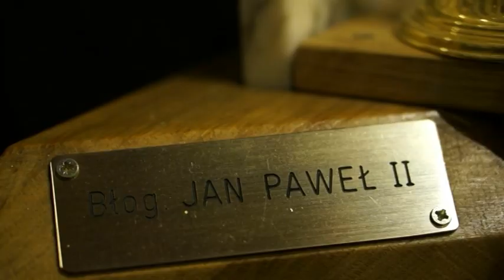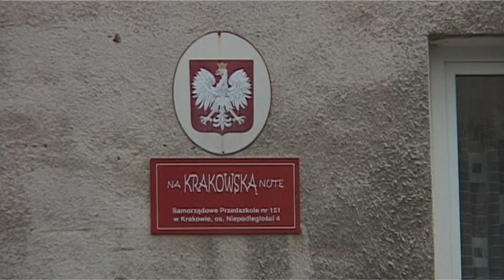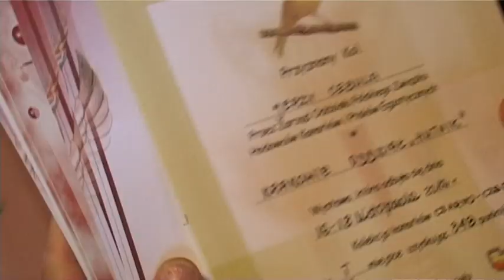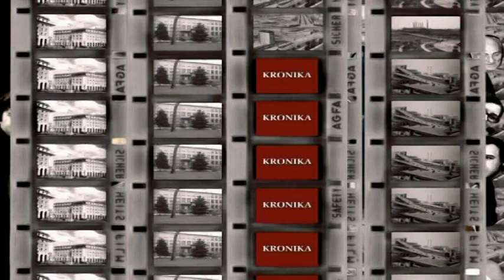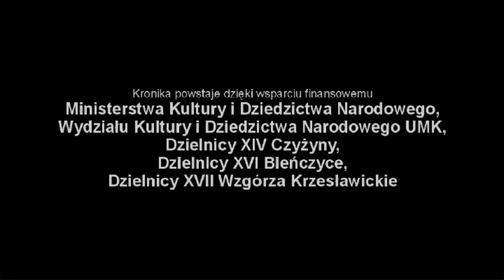Nowohucka Kronika Filmowa wyd. 318. - grudzień 2012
w odcinku:

1. „Relikwie w Arce Pana"
W kościele Arka Pana znajdują się wiele unikatowych i bezcennych obiektów wśród nich relikwie krwi bł. Jana Pawła II i dzieci z Fatimy.

2. „Wystawa ptaków egzotycznych"
W Ośrodku Kultury im C. K. Norwida odbyła się kolejna wystawa ptaków egzotycznych. Prezes Oddziału "HUTNIK" Związku Hodowców Kanarków i Ptaków Egzotycznych Władysław Kuraś przedstawia rozśpiewaną, kolorową menażerię, wręcza nagrody za osiągnięcia hodowlane i zachęca do zajęcia się tym urzekającym hobby.

3. „Przedszkole integracyjne"
NKF złożyła wizytę z kamerą w Samorządowym Przedszkolu nr 151. W przedszkolu znajduje się oddział integracyjny, gdzie obserwowaliśmy zajęcia rozwojowe, terapeutyczne i wspólną zabawę dzieciaków zdrowych i niepełnosprawnych.

realizacja: Marcin Kaproń, Anna Pankiewicz
muzyka: Transformator Egzystencjalny
pierwsza emisja w TVP: 10 XII 2012